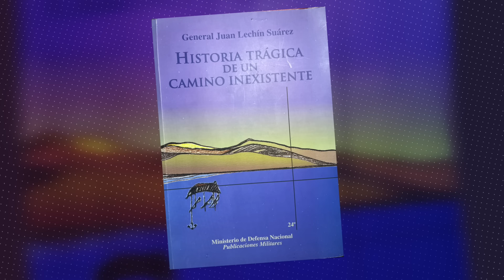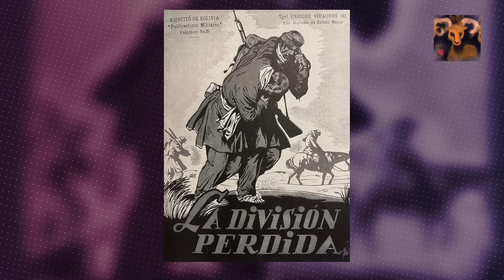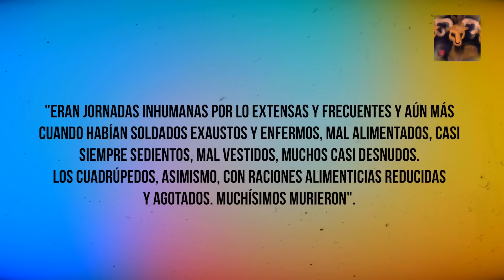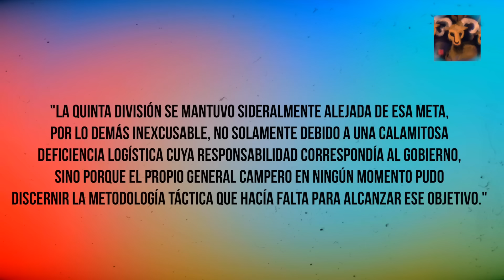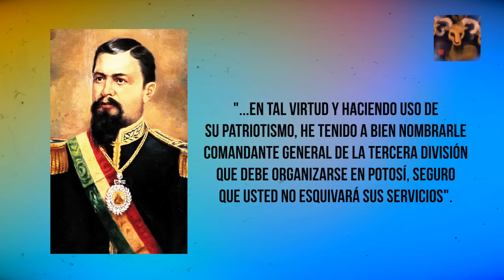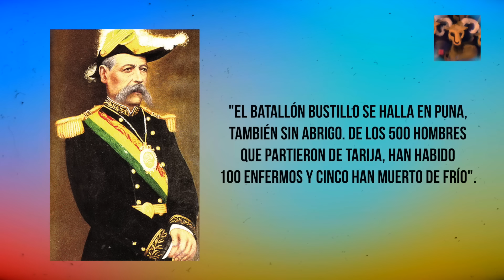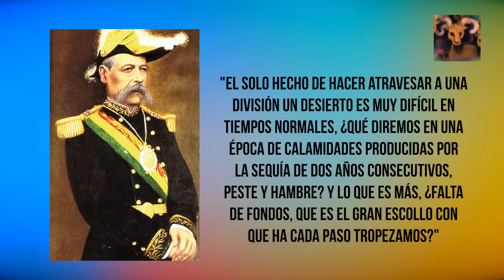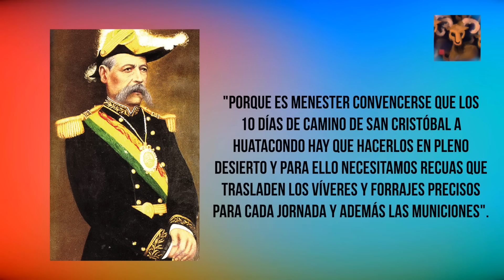El martirio de la Quinta División boliviana | 1ra parte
La historia de la Quinta División, conocida también como la División Perdida porque deambuló extraviada y aparentemente sin rumbo ni objeto en la inmensidad de la estepa altiplánica, constituye uno de los episodios más sobrecogedores de la Guerra del Pacífico.

Nos metemos en esa historia con el libro “Historia trágica de un camino inexistente”, del general Juan LechÍn Suárez.